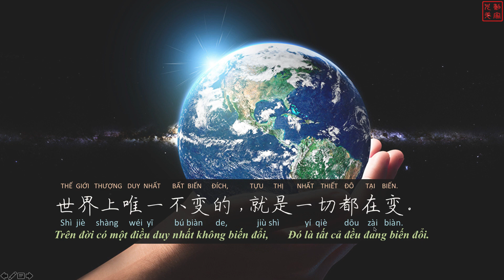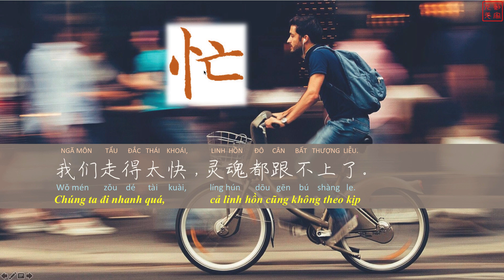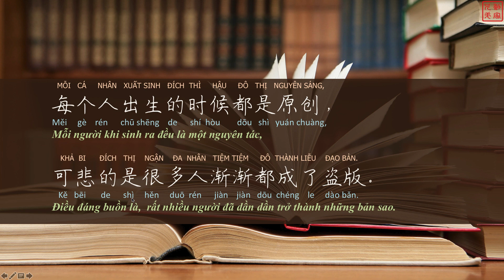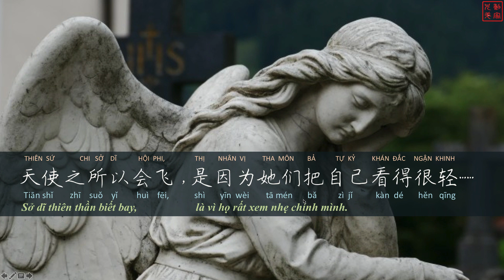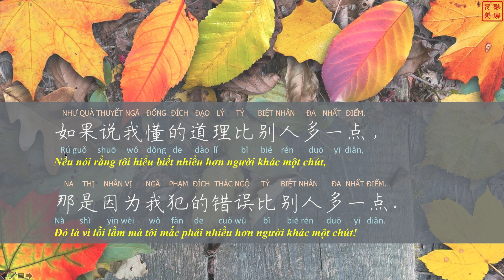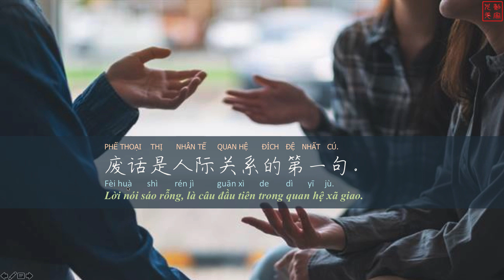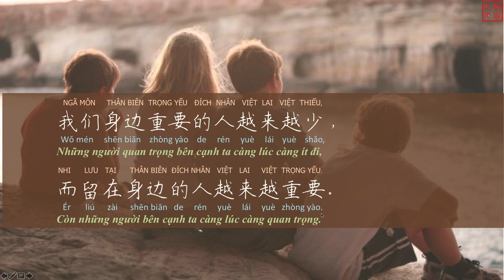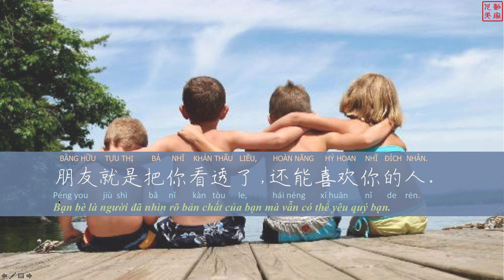Tập đọc tiếng Trung_ Lời Hay Ý Đẹp 经典语录1